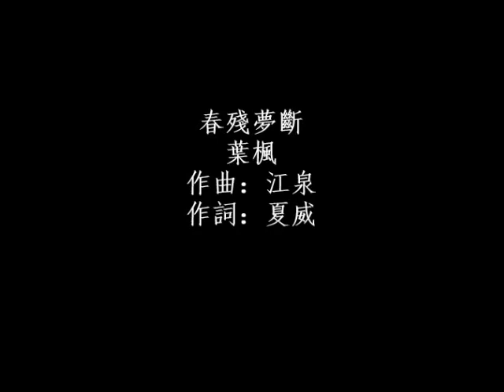春殘夢斷 - 葉楓 Julie Yeh Feng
春殘夢斷 - 葉楓 .
1962年香港百代唱片 編號CPAX313 .
作曲：江泉  .作詞：夏威（姚敏） .
你不要怕春殘，春不會去不還，
你若要春回轉，我為你呼喚。
你不要怕夢斷，夢永遠做不完，
你若要夢溫暖，我和你作伴。
祇要你說不許春又殘，我為你留下春光隨你瀏覽。
祇要你說不願夢又斷，我給你一個夢消磨夜晚。
也不要怕夢斷，我給你夢幻。